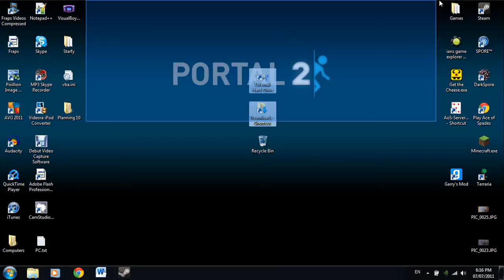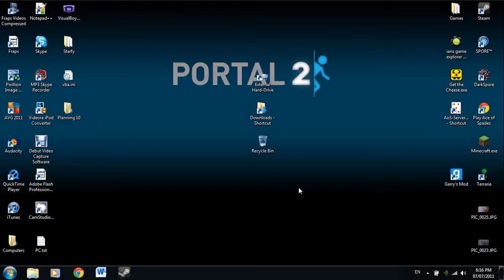Thankyou :)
Thankyou so much :D